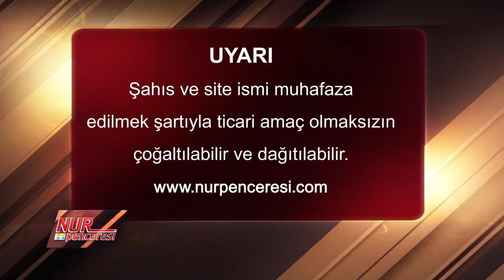Risalelerde, aynı anlama gelen kelimelerin ard arda kullanılmasının ne gibi hikmetleri olabilir?